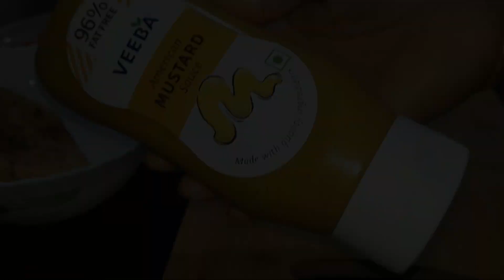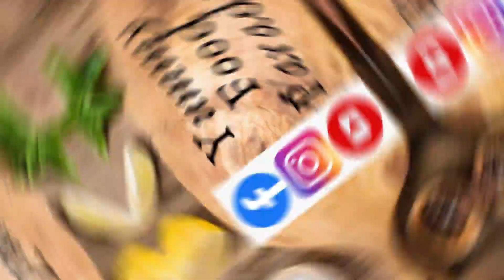Sausage Bread Sandwich